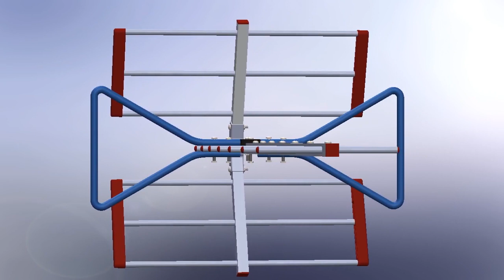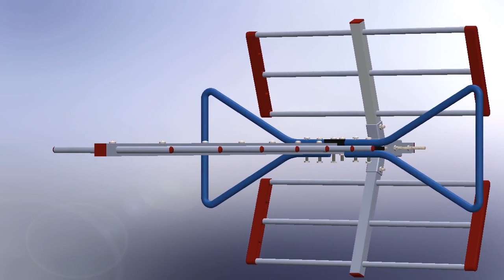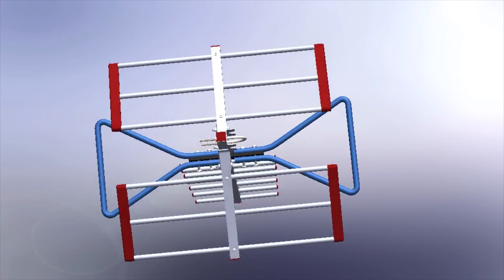TV con antena larga distancia Diseño hermoso y TV con mejor recepción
Conoce lo nuevo TV con antena larga distancia Diseño hermoso para llegar mas lejos y tener mejor recepción de los canales aire para TV.